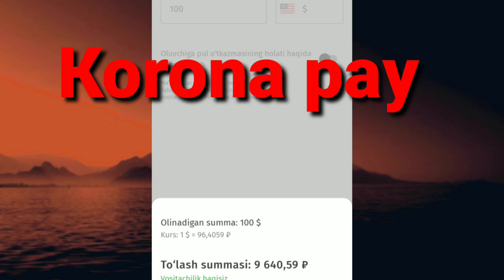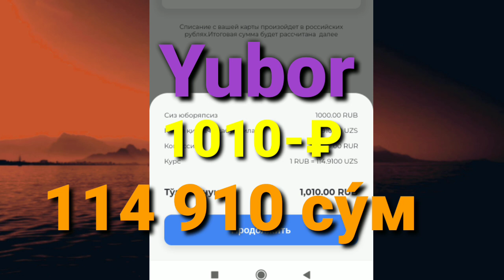АНА СИЗГА БУГУНГИ КУРС 🤗 ЖУ́НАТИШ КУРСЛАРИ БУГУН АРЗОНЛАДИ 👍 ТЕЗ КУ́РИНГ ДОЛЛАР ВА РУБЛЬ КУРСИ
АБРОР ДУ́СТОВ. КУРСИ 🤗 КУ́РИНГ